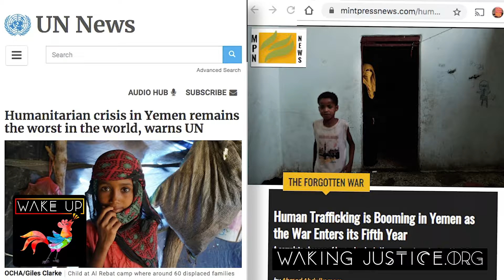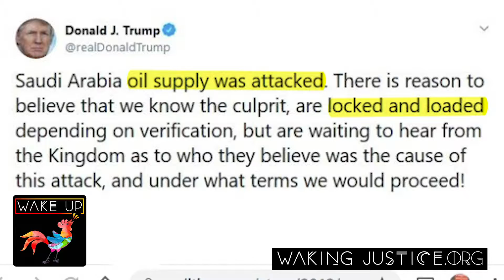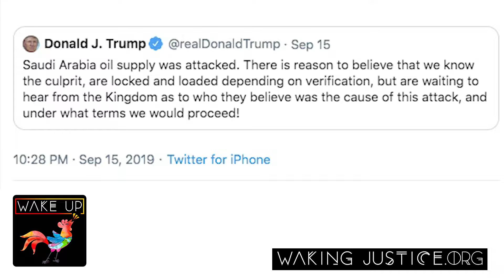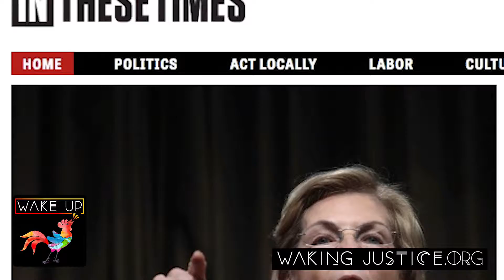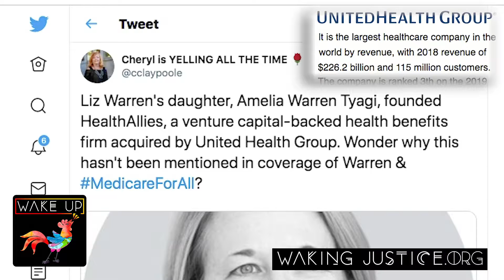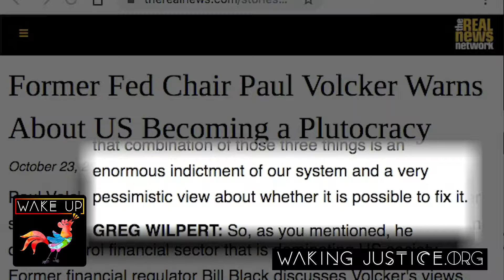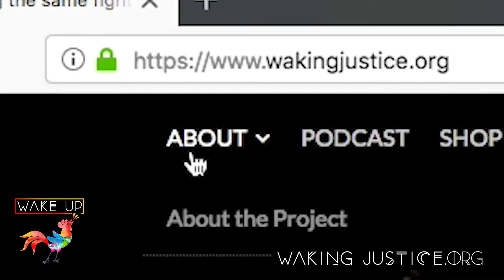Are US Service Members Treated Like Prostitutes?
Who gains most from Saudi oil field bombings; Pimps & Prostitues; and more...

Daily WakeUp Call: SEPTEMBER 20, 2019:

According to the UN and independent news outlets like Mint Press News (@MintPressNews), war-torn Yemen is now the worst humanitarian crisis in the world.

Remember– the Saudis and the US Corporatocracy have a deal to sell all their oil in US dollars. It’s called the petrodollar system. It’s why the US dollar is the world’s reserve currency. So this attack on Saudi’s oil fields will end up a boon for the Saudis as well the petro-dollar backed US Corporatocracy… Interesting right..?

President Trump... In offering up the US military to defend Saudi oil, Trump drew some harsh criticism from leaders in both parties. Senators Bernie Sanders and Rand Paul both pushed back, saying the president has no constitutional authority to commit our troops to war without congressional approval.

War veteran, soldier, and democratic presidential candidate, Congresswoman Tulsi Gabbard had the toughest response. Gabbard addressed Trump directly, saying, “Mr. President, my fellow service members and I are not your prostitutes. You are not our Pimp.”

Let us know what you think. We hope you’ll Join us. Peace...